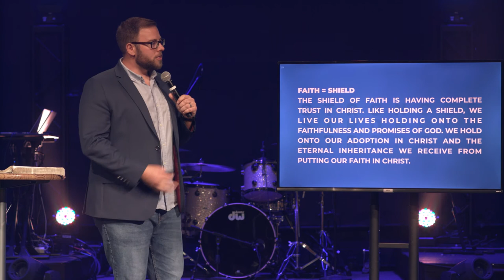STRONGER - The Armor of God (PART 18) | Pastor Ryan Coon